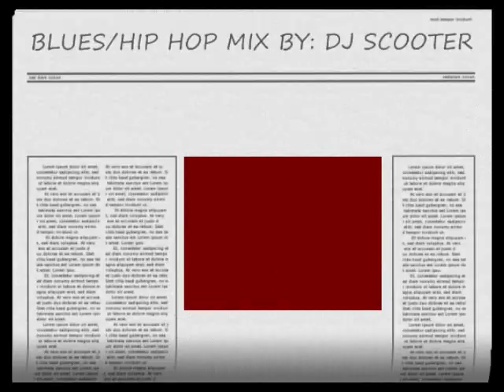OLD SCHOOL NEW SCHOOL BY DJ SCOOTERBOOT.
MARVIN SEASE (CANDY LICKER) MIXED WITH DRO IN DA WIND & SEXUAL SEDUCTION BY DJ SCOOTERBOOT.